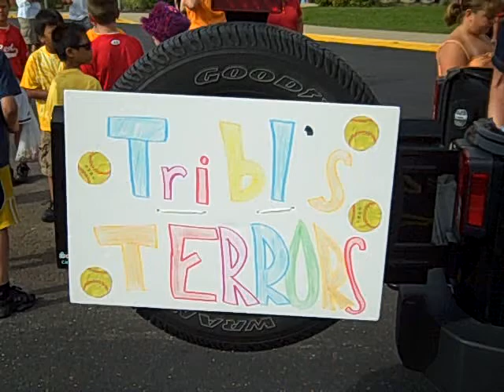SMMA parade 09